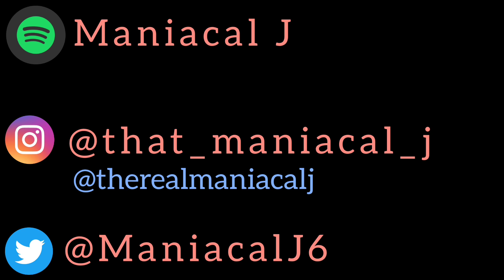Takeoff - Casper/Insomnia (REACTION) | SPOOKY NON SLEEPER!!!